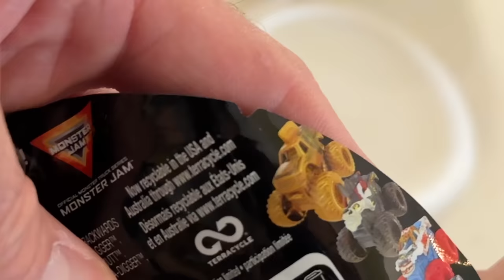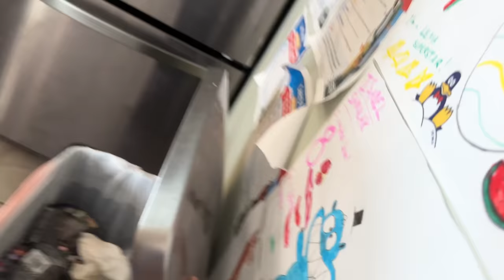OUR 16 FAVORITE MONSTER TRUCKS - MONSTER JAM MINIS - LONGEST DOWNHILL RACE With 4 EPIC JUMPS!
Caleb, Isabel & Mary pick out their favorite Monster Jam MINIS monster trucks and race them to see who can go the farthest!